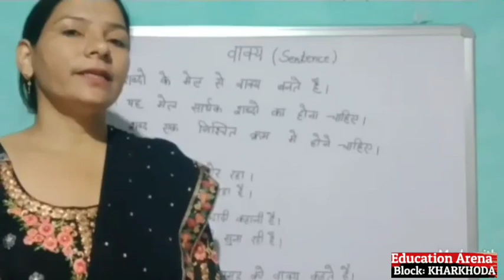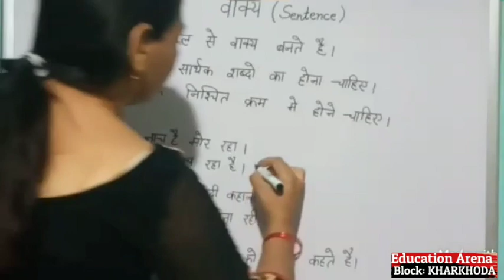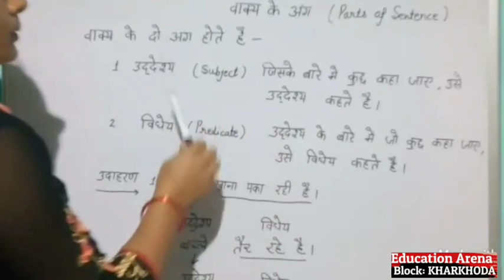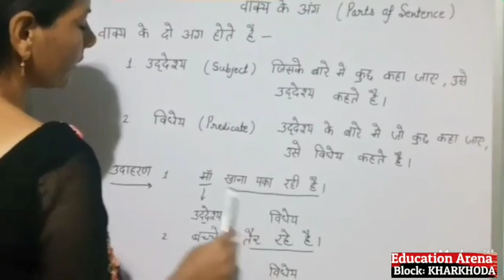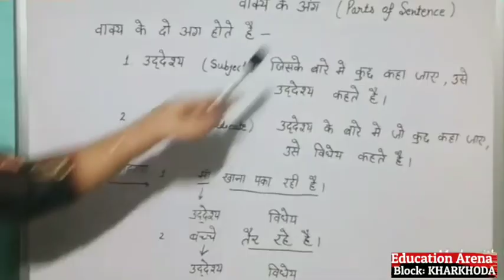वाक्य निर्माण के नियम || How to make sentence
Ms. Urmila mam, JBT, Gps Thana kalan, Block Kharkhoda, Sonipat. Haryana.